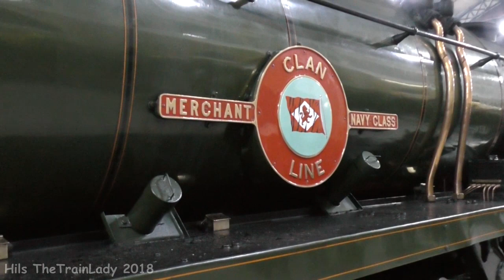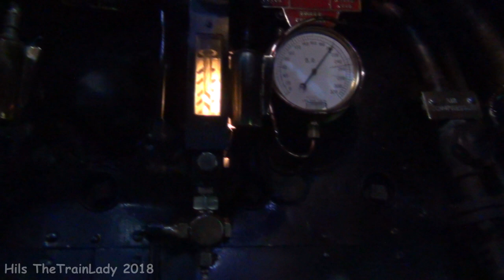35028 Clan Line with the Belmond British Pullman to Oxford 8 Dec 2018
Clan Line was out on 8 December with the Belmond British Pullman. Instead of the usual route through the Surrey hills, she headed to Oxford. Saw her at Wandsworth Road, High Wycombe, Twyford and London Victoria. I seemed to have picked the wrong place to film in some locations. c'est la vie!